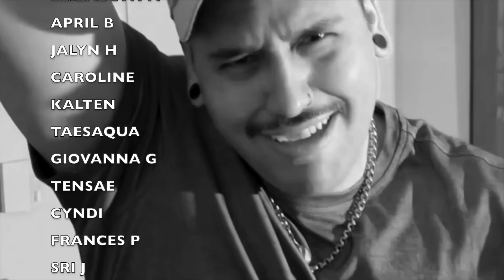[PRACTICE RECORD] BTS (방탄소년단) ‘MIC Drop’ (MOVING VER)REACTION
Today the boys react to [PRACTICE RECORD] BTS (방탄소년단) ‘MIC Drop’ (MOVING VER) from 2022 BTS FESTA

We go LIVE on YouTube every SUNDAY at 8PM CST/MONDAY 10AM KST - Join us and help us pick what we react to!

Interact with us and also request videos on our INSTAGRAM! We also post exclusive videos you don’t get on here! Check us out - @theamptheory

2436 Beltline Rd.